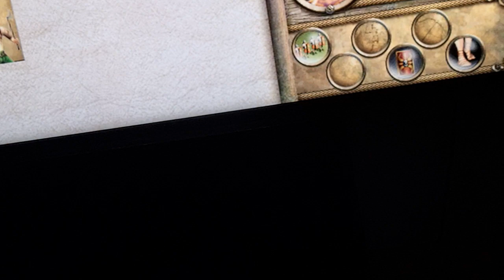12 October 2023